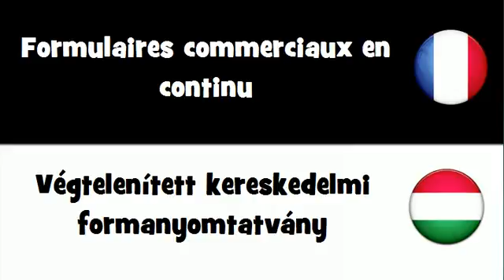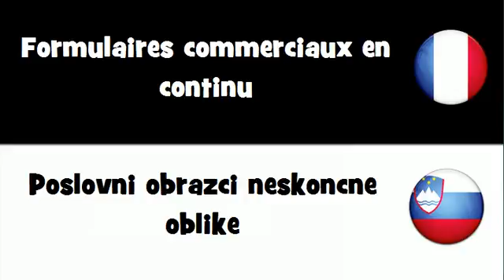VOCABULAIRE EN 20 LANGUES = Formulaires commerciaux en continu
frenchwithvincent VOCABULAIRE EN 20 LANGUES = Formulaires commerciaux en continu